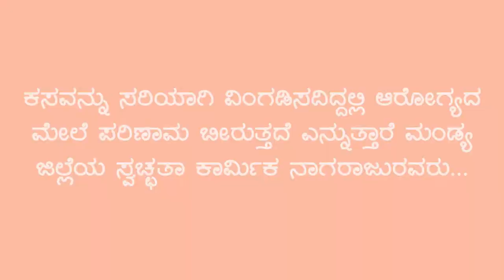Segregate Waste properly says Nagaraju, Sanitation worker of Mandya ಸ್ವಚ್ಛತಾ ಕಾರ್ಮಿಕರನ್ನು ಗೌರವಿಸೋಣ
ಕಸವನ್ನು ಸರಿಯಾಗಿ ವಿಂಗಡಿಸಿ, ನಮ್ಮ ಆರೋಗ್ಯ ಕಾಪಾಡಲು ಸಹಕರಿಸಿ, ಎನ್ನುತ್ತಾರೆ ಮಂಡ್ಯ ಜಿಲ್ಲೆಯ ಗೆಜ್ಜಲಗೆರೆ ಗ್ರಾಮದ ಸ್ವಚ್ಛತಾ ಕಾರ್ಮಿಕರಾದ ನಾಗರಾಜುರವರು.